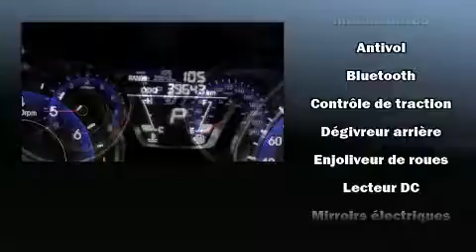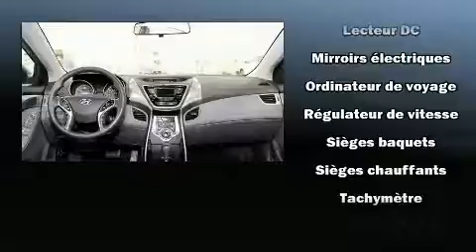2013 Hyundai Elantra in Montr��al, QC H1E 7K7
Nous avons tout un sp��cial sur la Hyundai Elantra 2013. Cette berline 5 passagers vient tout juste de passer le cap des 40 000 km. Ce v��hicule �� traction poss��de une transmission automatique et un moteur 4 cylindres de 1,8 L. Ce mod��le propose une foule de caract��ristiques de s��rie, fini les sacrifices. Comme les si��ges chauffants, des phares �� extinction temporis��e, un compte-tours, des essuie-glaces intermittents, un ordinateur de bord, un afficheur de la temp��rature ext��rieure, climatiseur, et l'ouverture automatique de la glace du conducteur. Vous et vos passagers appr��cierez la sonorit�� de la cha��ne st��r��o, qui comprend une lecteur CD et une connexion MP3, et 6 haut-parleurs qui enveloppent l'habitacle d'une ambiance sonore incomparable. Les coussins de s��curit�� gonflables lat��raux et autres dispositifs de s��curt�� vous procurent une protection de haut niveau. Voici un v��hicule d'occasion certifi�� qui a pass�� haut la main l'exigent processus de certification de Hyundai, qui comprend une inspection rigoureuse en 150 points! Ce qui nous rend fiers, c'est vous offrir uniquement des v��hicules de grande qualit��. N'h��sitez pas �� nous appeler.